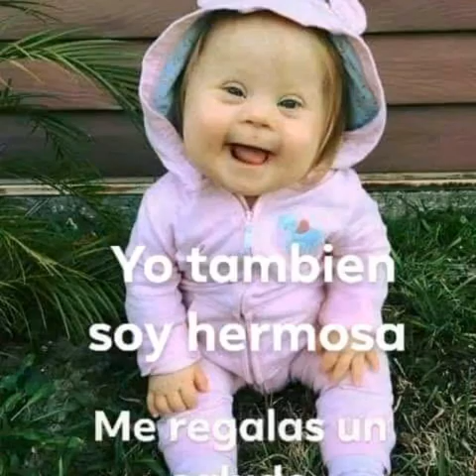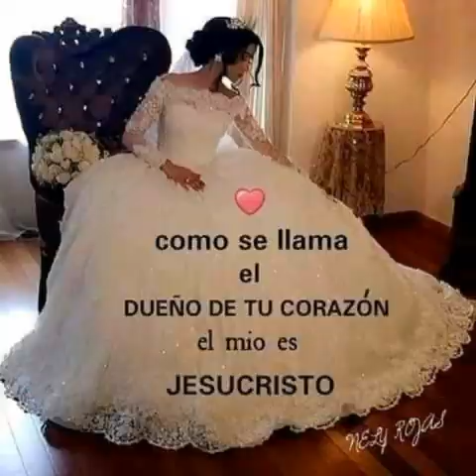Me distes AMOR - COVER - Dany Berrios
Jesús esta dispuesto a cambiar vidas, llantos en alegrias.